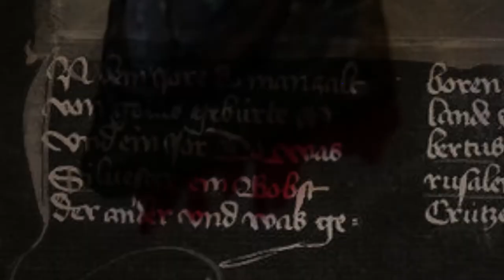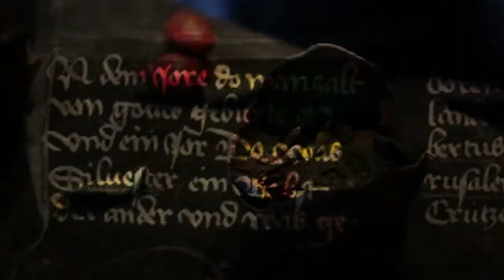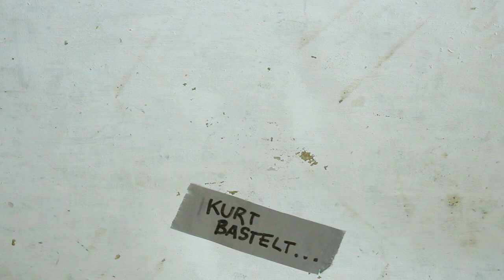5 EINFACHE HALLOWEEN DEKOIDEEN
In diesem Video zeige ich dir u.a. wie du dir aus Eierschalen, parasitenbefallene Eier basteln kannst.